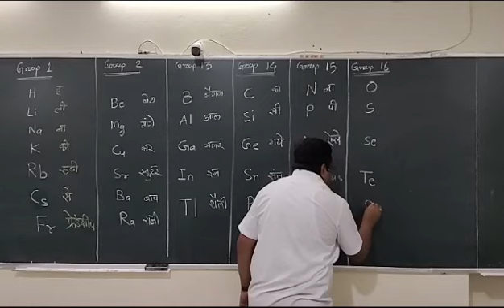Group 16 Trick By Dr Tarange Sir Modern Periodic Table 9623112111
Video from Dr Gajendra Tarange